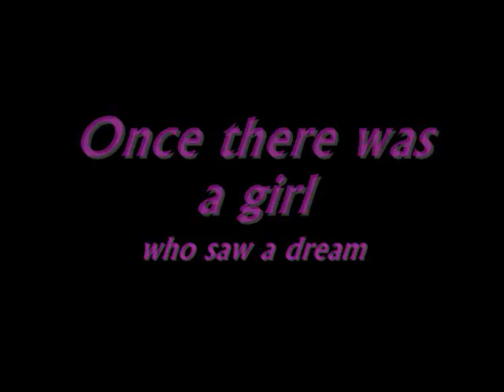3RD MUSICAL TRAILER!!!!!!!!!!!!!!!!!!!!!!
the 3rd musical was this summer's project, and i am almost finished editingXD

ps-
for other people's fandubs:
those of you that i haven't given lines to, i either have them done and they need editing, i need email addresses, i may have forgotten to turn some in, or if recent, i have been sick the past week and have been at college for about 3 weeks, so i will get to it when i come home next time. if i owe lines to you, please contact via message, thank you:)

for the 1st musical fandub casting:
i plan on finishing up auditions at the end of september, so i will contact others who have indicated interest, but be wary and get ur auditions in by then, i have had 4 people try out so far:)

for those wanting to know about the live performance of sera myu i plan to have in the future:
it is still a long way off, i am studying abroad from march to august 2012, and have another year after that of college, then i am planning to do the jet program for 2-3 years to improve my fluency of japanese, so i can be a translator/interpreter. til then, i will be working on prep for the musical, but i will not have auditions til about 5-6 years down the road, i new i said 4 before, but life comes first, but i still have that in mind, and am not giving up.

for those who r interested in performing now and can commit to it:
there are openings in salad time soldiers for venus, pluto, and chibimoon(as well as an understudy for jupiter for next summer(since i am studying abroad that summer)), must be 18 or older, and chibimoon should be smaller than our moon. other characters may be available after we get all the main soldiers in, like starlights, chibi chibi, random villains(we have our group villain salad bar atm), etc. this is a dancing-based group that sews their own costumes(no comissions, either u or someone in the group must sew ur costume). they do various songs from sera myu at conventions:) here is a vid of last summer's performance at glass city con (me as jupiter):